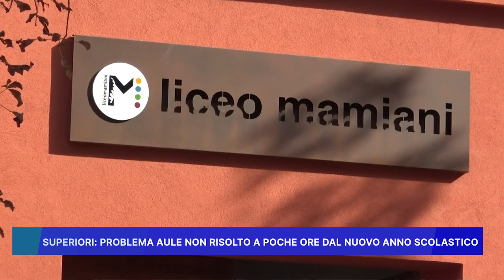SUPERIORI: PROBLEMA AULE NON RISOLTO A POCHE ORE DAL NUOVO ANNO SCOLASTICO